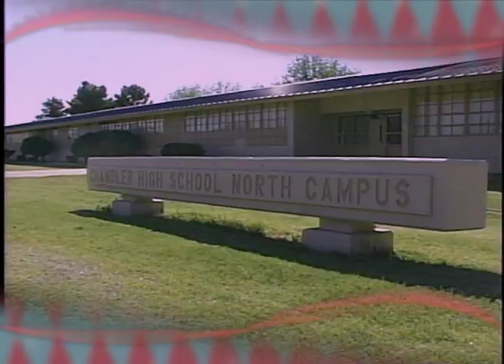Chandler Junior High Namesake Video